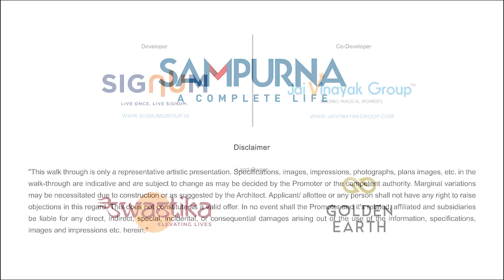2,3BHK | SIGNUM SAMPURNA, Dunlop KOLKATA | For Great Offers | On BT ROAD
Sampurna, Located on BT Road , Agarpara, has set out to deliver upon an extraordinary promise - creating a legacy of quality and trust.

1.Luxury Apartments Spread over 2 Acres of Land, with 275 Apartments.
2.Sampurna, 2/3/4 Bhk Apartments is one of the best options for looking for a luxury living near Soedpur, BT Road, Dunlop.
3.Sampurna comes with a Remarkable Value & Unbeatable Location, Apartment Prices Starting from Rs 36 Lacs Onwards.
4.Touch the Sky with Sampurna's high rise towers of G+18 with all the Modern Amenities for Luxury Living.
5.Convenient Location, 10 mins away From Baranagar & Dakhineswar Metro Station
6.Well Connected with All Major Locations :- Shyambazar , Sinthee More, Belgoharia Expressway, Kalyani Expressway & Dhakineswar.

2 BHK

636 Sq.ft. - 663 Sq.ft. BU Area

3 BHK

758 Sq.ft. - 767 Sq.ft. BU Area

3 BHK Premium

895 Sq.ft. - 898 Sq.ft. BU Area